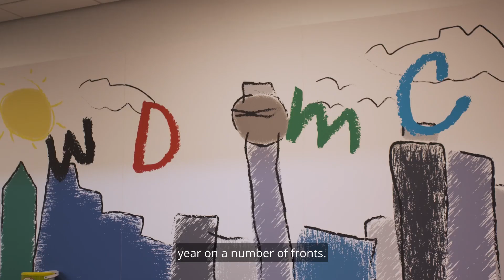West Dallas Multipurpose Center.mp4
Learn how the American Heart Association supports the West Dallas Multipurpose Center.